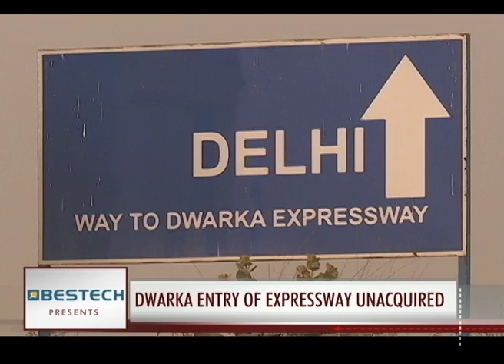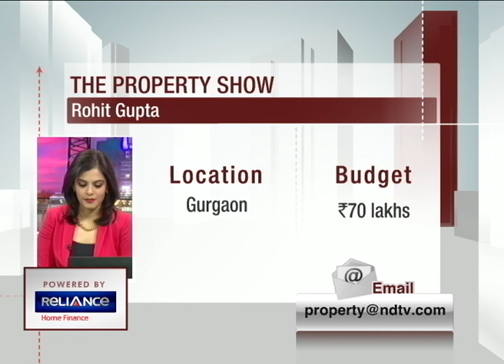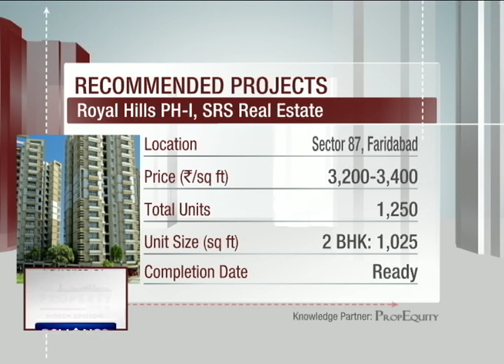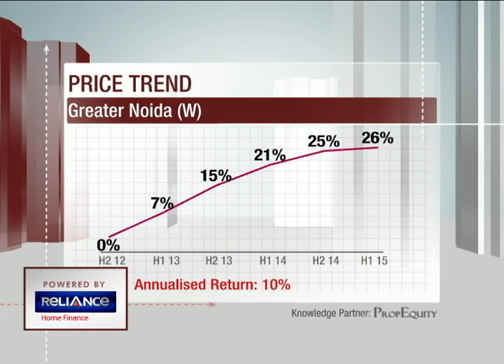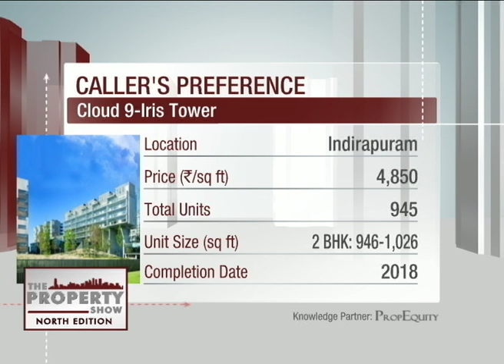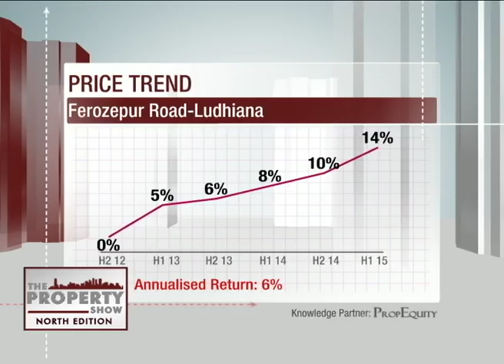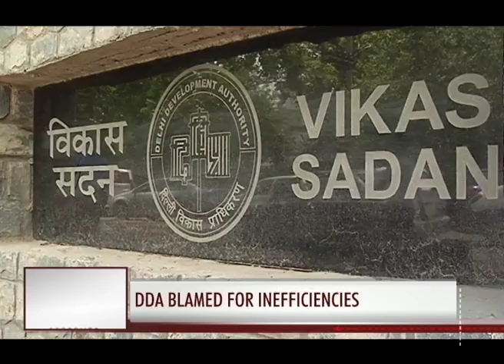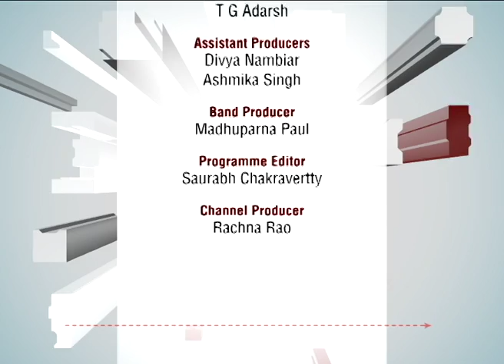The Property Show: North Edition on NDTV Prime